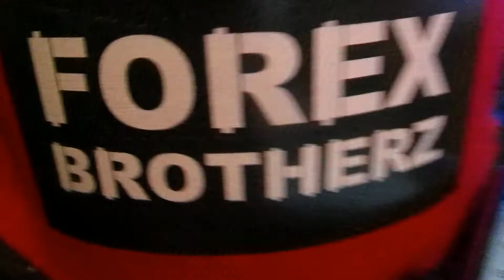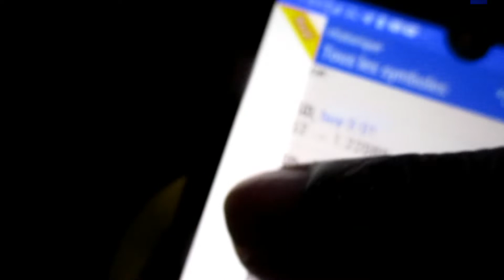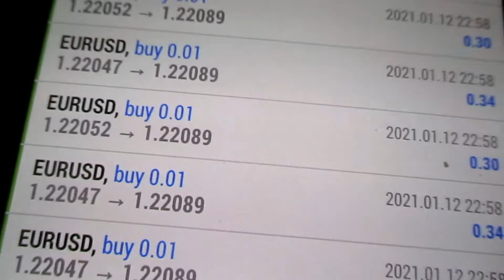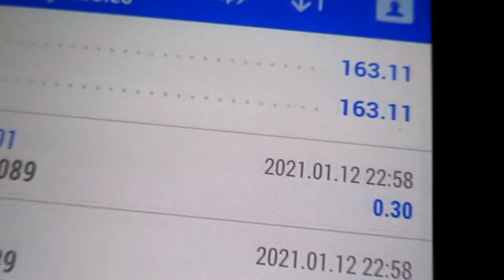AVIS ROBOT DE TRADING AUTOMATIQUE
AVIS ROBOT DE TRADING AUTOMATIQUE - Va Dans La Description

Yo bro,

Aujourd'hui, j'ai l'immense plaisir de t'offrir LE ROBOT DE TRADING que j'ai créé et qui m'a coûté plus de 15000€ en recherches et développement.

Comme ça, pendant que tu te formes pour APPRENDRE LE TRADING manuel, mon robot mt4, LE CLONE, va bosser pour toi et te ramener du GROS ARGENT venant du FOREX !

Tu verras, Le TRADING AUTOMATIQUE c'est génial parce qu'on peut gagner de l'argent en ligne pendant qu'on dort ou pendant qu'on passe du temps avec notre famille et nos amis.

ATTENTION:

Mon robot de trading est GRATUIT mais sous certaines conditions, si tu veux en savoir plus, va sur cette page:

Les riches utilisent les robots de trading des banques pour s'enrichir, jour après jour, semaine après semaine pendant que la majorité de la population passe à côté de la PUISSANCE du Trading Automatique.

En réalité gagner 50, 100 ou 200 euros par jour en bourse c'est SIMPLE quand tu as le bon système qui bosse pour toi 24h/24.

Que tu sois un total débutant ou un trader avancé, sache qu'il est largement POSSIBLE de prendre une partie du Gâteau ( Des milliards d'euros circulent chaque jour sur le marché du FOREX ).

Bientôt, tu vas pouvoir goûter à cette liberté, que ce soit sur le plan financier que sur le plan humain.

Avec de l'ARGENT, tes rêves se réaliseront plus RAPIDEMENT, alors PASSE à L'ACTION, dès MAINTENANT:

Voici quelques points clés dans cette vidéo:

00:05 AVIS ROBOT TRADING
00:59 CANAL TELEGRAM TRADING AVIS
02:00 ROBOT MT4 GRATUIT
03:00 COPY TRADING TELEGRAM

avis robot de trading avis robot mt4 gratuit comment faire fructifier 500 euros 1000 euros 2000 euros 5000 euros 10000 euros 50000 euros 500€ robot mt4 de trading etoro formation trading en ligne debutant avis metatrader 4 mt4 mql4 meilleure plateforme de trading logiciel robot de trading automatique avis expert advisor metatrader mt4 point pivot macd rsi stochastique bandes de bollinger trix moyennes mobiles adnoune pnv im mr green greenrock matt alti alex forexagone dimitri centre de gravité de belkhayate ichimoku renko camarilla support et resistance point parabolic sar fractal williams alligator accelerator qqe bougies japonaises chandeliers price action ete tendance indicateur forex mt4 gratuit metadrader mt5 comment utiliser l'indicateur rsi mt4 forex trading